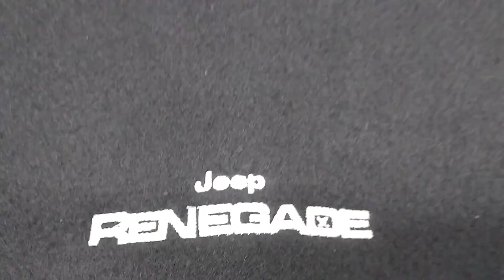TAPETE PARA PORTA MALA EM CARPETE JEEP RENEGADE de 2015 até 2020